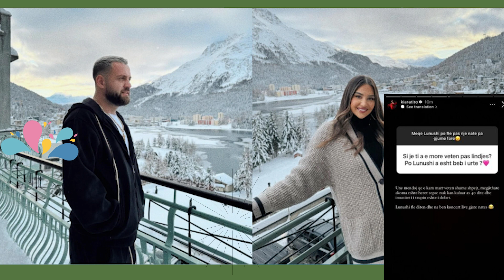Kiara Tito tregon te vertetat nga shtatzania e saj... Ja cfare tregon ajo?